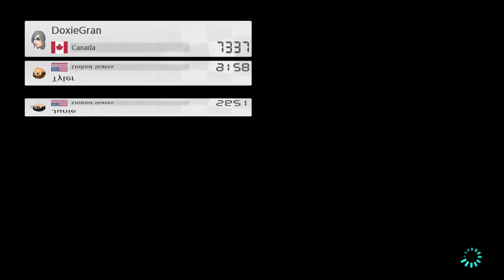Mario Kart 8 Deluxe Online Races 4/6/19 Part 1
Mario Kart 8 Deluxe Online Races from Twitch Stream

Online Races with my friends Tyler, Junie  and Flamingo_U